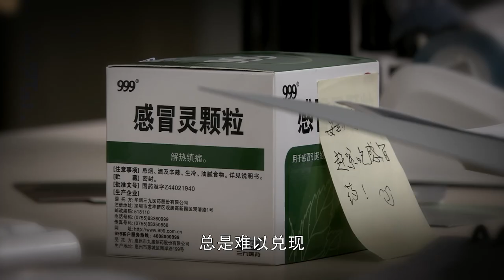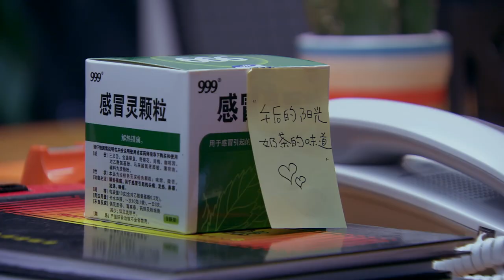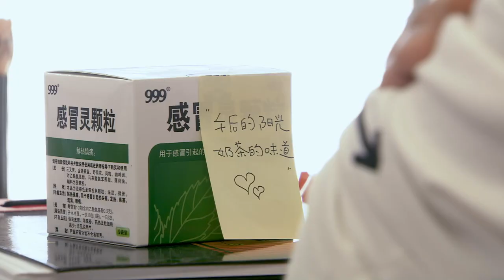【家庭情感】小小夫妻 32 | 强势婆婆本就不看好姐弟恋，小丈夫马天宇竟还要应付母女的同时追求。刘涛平衡职场与家庭，干翻第三者！马天宇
主演陣容：刘涛
劇情簡介：家庭大戲
该剧讲述了王可可（刘涛 饰）和黎小俊（马天宇 饰）小两口婚前因房产证署名的事情闹矛盾而导致女方逃婚，而后俩人不断历经波折终修成正果的故事。